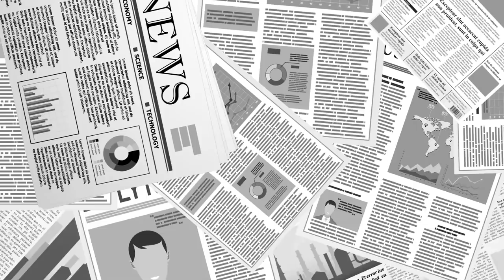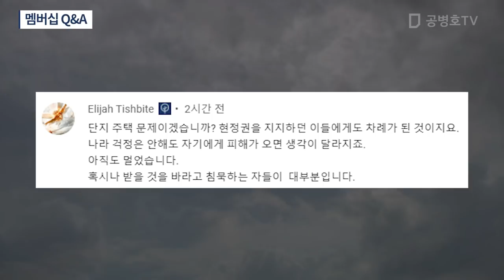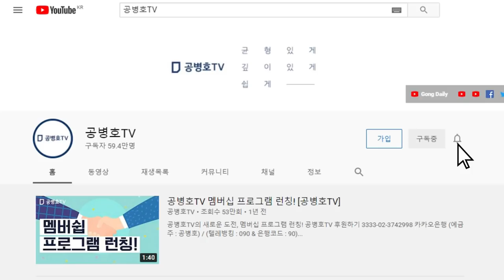친문의 희망 / 부활 가능성... / "마지막 희망, 대법원만 드루킹에 면죄부를 주면..." [공병호TV]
Bitcoin : 3MTW849AkP2ftLeSK2teZHMmzLu7Z83s9U